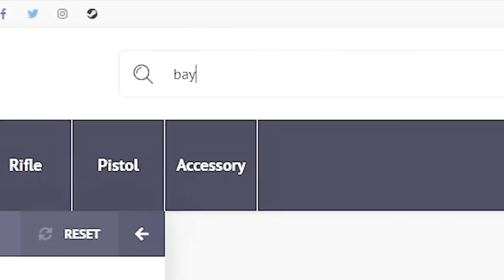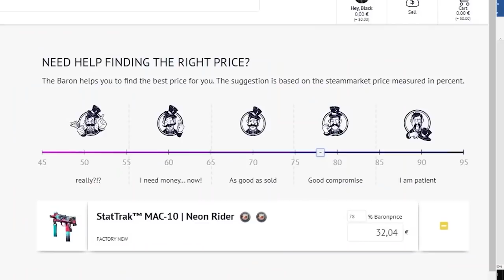EL HUMO MAS INTELIGENTE DE 2022 | LOS MEJORES CLIPS DE CSGO EN REDDIT #162